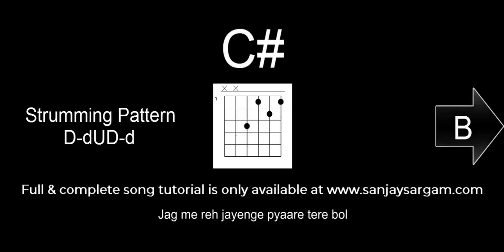Ek Din Bik Jayega - Guitar Tutorial (Chords)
100's of free guitar lessons taught with scores, tabulature, notations, lyrics & audio